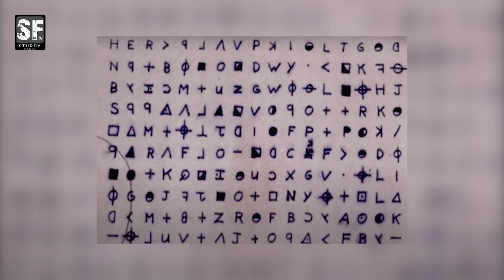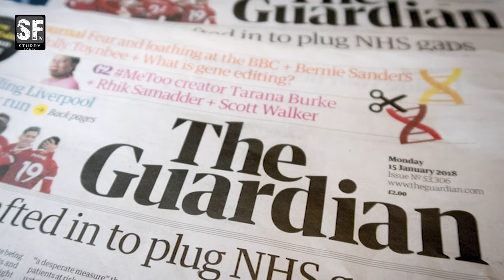टॉप 15 फैक्ट्स | Top 15 facts in hindi | amazing facts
15 Such amazing facts you haven't seen before,.